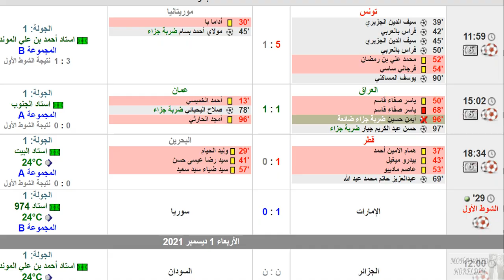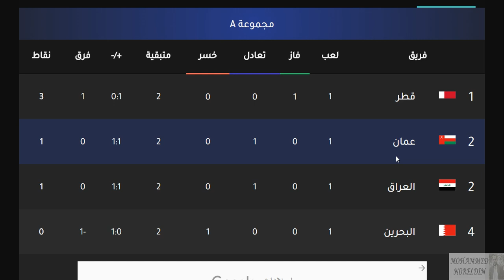ترتيب مجموعة العراق و عمان و قطر و البحرين المجموعة الاولي في كأس العرب 2021 بعد الجولة 1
ترتيب مجموعة العراق بعد تعادل العراق و عمان و فوز قطر على البحرين اليوم في كأس العرب 2021
ترتيب نهائي المجموعة الأولى بعد تعادل العراق في الجولة الأولى في البطولة كأس العرب 🛑
آخر أخبار المنتخب العراق .. ترتيب المجموعة الأولى بعد انتهاء الجوله الاولى في البطولة كأس العرب .. بعد المنتخب العراقي خسارة أمام منتخب كوريا الجنوبية بالتصفيات النهائية بكاس العالم في قطر 2022

ترتيب مجموعة منتخب العراق اليوم بعد التعادل معا عمان بنتجية 1/1 كاس العرب 2021
انتهاء مباراة العراق وعمان بتعادل الايجابي بنتيجة 1/1 ترتيب مجموعة العراق اليوم كاس العرب
ترتيب العراق بعد التعادل اليوم منتخب العراق ترتيب العراق اليوم في كاس العرب
ترتيب مجموعة منتخب العراق ترتيب العراق بعد التعادل اليوم
موعد مباراة قطر الان
لعبة قطر اليوم
لعبة قطر القادمة
توقيت مباراة قطر
محمد نور الدين
موعد مباراة البحرين القادمة
موعد مباراة البحرين اليوم
موعد مباراة البحرين الان
لعبة البحرين اليوم
لعبة البحرين القادمة
توقيت مباراة البحرين
موعد مباراة العراق اليوم
موعد مباراة العراق الان
لعبة العراق اليوم
لعبة العراق القادمة
توقيت مباراة العراق
مواعيد مباريات كاس العرب 2021 الجولة 1 والقنوات الناقلة والمعلقين - كأس العرب 2021 دور المجموعات - مواعيد مباريات كاس العرب دور المجموعات

كاس العرب 2021
العراق - مصر - تونس - موريتانيا - عمان - قطر - البحرين - الامارات - سوريا - الجزائر - السودان - لبنان - المغرب - فلسطين - السعودية - الاردن

موعد جميع مباريات المنتخبات العربية في بطولة كاس العرب 2021 قطر

موعد وتوقيت جميع مباريات الجولة الاولي بطولة كأس العرب 2021 القنوات الناقلة على نايل سات
موعد وتوقيت جميع مباريات الجولة الاولي بطولة كأس العرب 2021 القنوات الناقلة و المعلقين
موعد مباريات كأس العرب اليوم
جدول مباريات كأس العرب القادمة
القنوات الناقلة لكأس العرب 2021
جدول مباريات اليوم
مباريات اليوم
موعد مباراة تونس و موريتانيا اليوم
موعد مباراة العراق و عمان اليوم
موعد مباراة قطر و البحرين اليوم
موعد مباراة الإمارات و سوريا اليوم
موعد مباراة الجزائر و السودان اليوم
موعد مباراة مصر و لبنان اليوم
موعد مباراة المغرب و فلسطين اليوم
موعد مباراة السعودية و الأردن اليوم
مصر اليوم
الجزائر اليوم
تونس اليوم
السعودية اليوم
المغرب اليوم
العراق اليوم
قطر اليوم
قرعة و توقعات كاس العرب ٢٠٢١ | بروفة كاس العالم